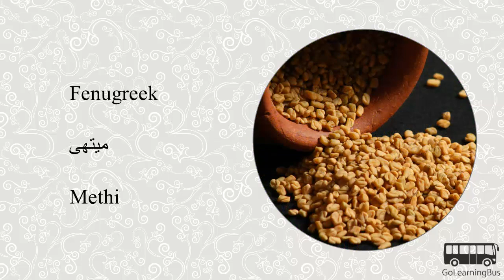Learn Urdu Visual Dictionary - Herbs and Spices via Videos by GoLearningBus(3D)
In this video we will learn Urdu Visual Dictionary for Herbs and Spices. To access quizzes, cards and more please

For only $9.99 you can access more than 300 apps for learning and training including Learn Urdu.

We will explore following Urdu Visual Dictionary in this video:

Salt
Basil
Cardamom
Peppercorns
Bay leaf
Rosemary
Cinnamon
Cloves
Coriander seeds
Cumin
Dill seeds
Fennel
Fenugreek
Ginger
Sugar
Mint
Mustard seeds
Nutmeg
Chilli pepper
Turmeric